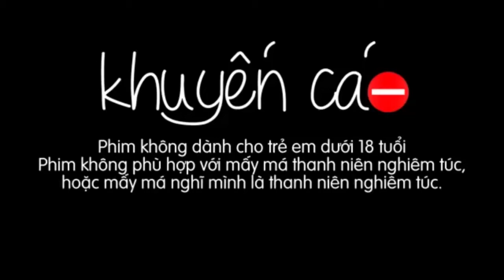LEM CHẾ MOVIE - Tập 1 - Lọ Lem Bị Gài Bẫy - Duy Khiêm Ngố.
Hay tin Đức vua mở hội kén vợ cho con, Dì ghẻ rũ rê Lọ lem cùng đi dự hội với 2 con của mình, và câu chuyện bắt đầu
Danh mục
Giải trí
Giấy phép